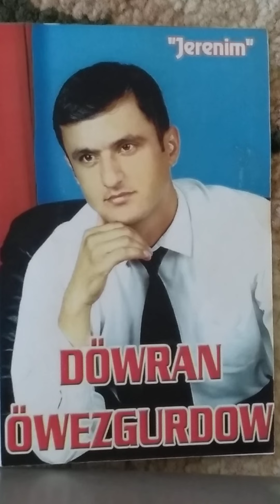Kone aydymlar 2003 y